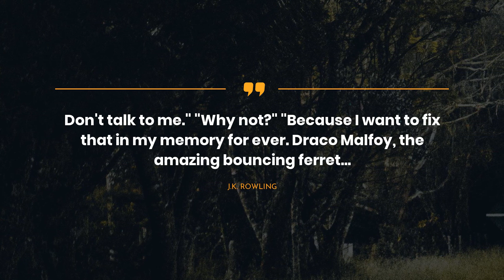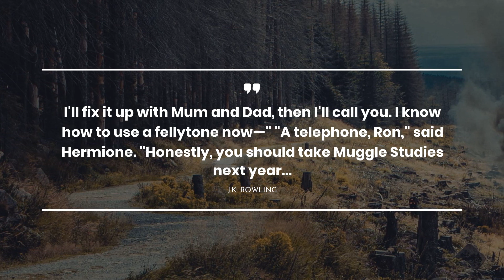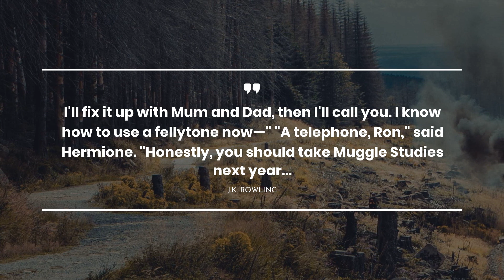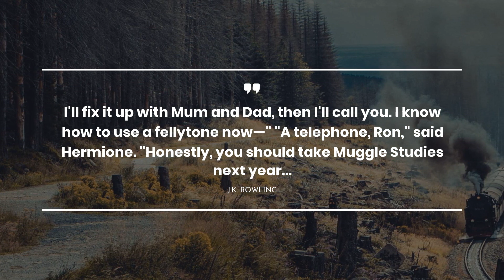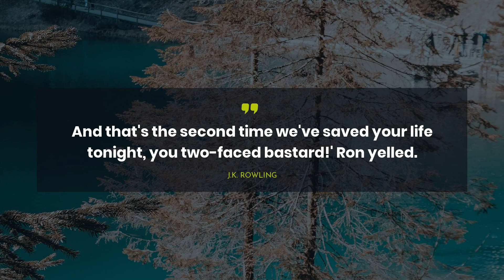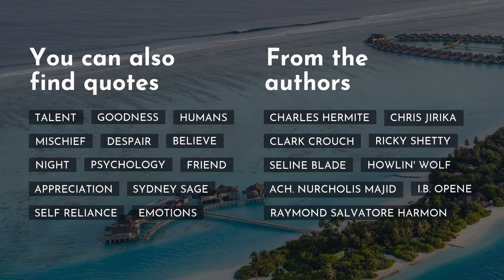Best 20 Quotes from Ron Weasley ~ Quotes for Photos ~ Super Quotes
Do you have preferred ideas from Harry Potter and the Goblet of Fire? In this video, we want you to share the brightest ideas from Harry Potter and the Goblet of Fire with us. Here, there are a lot of new ground-breaking ideas from different sources such as books, songs, movies.

You can always rеthink the comprehensive list of quotes from Harry Potter and the Goblet of Fire described in the video just below.

We’ve struggled to collect only the most important cites from Harry Potter and the Goblet of Fire. Everyday Quotes team strongly advise you to save these impressive phrases. Why? One day they could help you in some challenging situation.

If you want these uplifting quotes to always be accessible, you can share the video with friends on Tumblr, Pinterest, or Skype. Besides, you can place them in your notebook.

Here’s a full list of top 20 quotes from Harry Potter and the Goblet of Fire:
1) Can I have a look at Uranus too, Lavender?

2) He must have known I'd want to leave you."
"No, he must have known you would always want to come back.

3) So that's little Scorpious. Make sure you beat him in every test, Rosie. Thank god you've inherited your mother's brains.

4) Don't talk to me."
"Why not?"
"Because I want to fix that in my memory for ever. Draco Malfoy, the amazing bouncing ferret..

5) Yeah, well, food's one of the five exceptions to Gamp's Law of Elemental Transfigurations," said Ron, to general astonishment.

6) You’d think a bit of kissing would cheer her up.

7) Why are they all staring?" demanded Albus as he and Rose craned around to look at the other students.
"Don’t let it worry you," said Ron. "It’s me. I’m extremely famous.

8) Just because it’s taken you three years to notice, Ron, doesn't mean no one else has spotted I'm a girl!

9) I'll fix it up with Mum and Dad, then I'll call you. I know how to use a fellytone now—"
"A telephone, Ron," said Hermione. "Honestly, you should take Muggle Studies next year..

10) I dreamed I was buying new shoes last night," said Ron. "What d'ya think that's gonna mean?"
"Probably that you're going to be eaten by a giant marshmallow or something," said Harry.

11) Ron gave a tiny jerk of the head that Harry understood to mean, Well - if you must.

12) Oh, I'm so glad we know what it's called, that's a great help," snarled Ron, leaning back, trying to stop the plant from curling around his neck.

13) Oh, of course," said Ron, clapping a hand to his forehead. "I forgot we'll be hunting down Voldemort in a mobile library.

14) She’s a veela! he said hoarsely to Harry.
Of course she isn’t! said Hermione tartly. I don’t see anyone else gaping at her like an idiot!

15) And that's the second time we've saved your life tonight, you two-faced bastard!' Ron yelled.

16) Well, I don’t know how to break this to you, but I think they might have noticed we broke into Gringotts.

17) I knew Ginny was lying about that tattoo.

18) Maybe he murdered Myrtle; that would’ve done everyone a favor. . . .

19) You need your Inner Eye tested, if you ask me.

20) It's a damn sight harder making stuff up when you're under stress than you'd think.

If you like our video, you can mark the channel as your favorite. As a result, you can always stay up to date with the latest quotes from Harry Potter and the Goblet of Fire and many other sources.

We’ve tried to choose only the most catchy phrases from Harry Potter and the Goblet of Fire. Do you agree with us? Let’s discuss this in the comments below.

Also, we want to ask you for supporting our video.

It will take only a few minutes and is absolutely free. Discover new inspiring quotes from books, songs, movies.

All copyrighted material mentioned in the video is the property of their authors. Our team is not an official representative of any author.